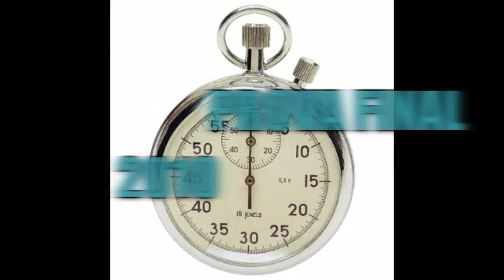PROVA FINAL 2010 - Parte 2 de 2 - O resgate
Alunos da Academia Equilíbrio divididos em esquadrões para o resgate do professor Gabriel. Evento realizado em 15/12/2010